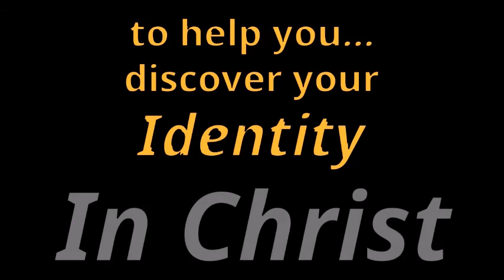"The Fire Triangle #3" Pastor Gary Cortese, Beacon Hill Byron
Sunday, February 21, 2021 - Quench not the Spirit, the fire of God (I Thes 5:19).  That means it can be quenched!  Don't let the fire be snuffed out.  Paul told Timothy to stir up the gift within him (2 Tim 1:6).  We're just as on fire as we want to be.  A lukewarm experience is on you!  God isn't withholding anything.